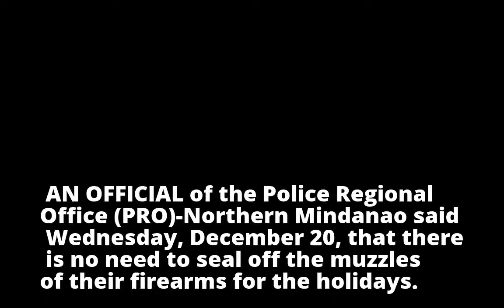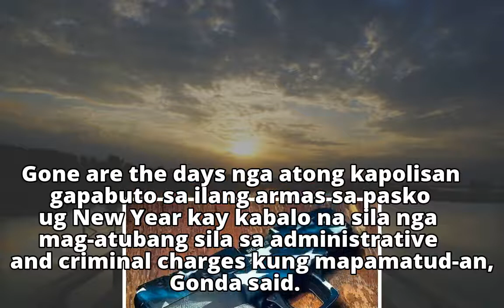Cop: No need to tape gunsCop: No need to tape guns